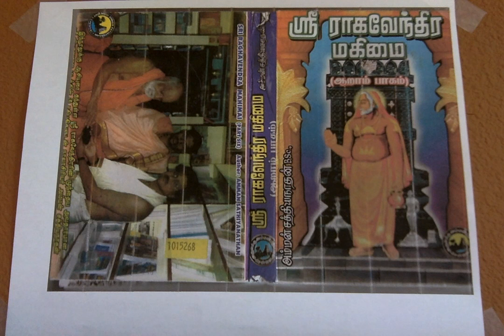Sri Raghavendra Mahimai 6 சிலையாகி நின்றான் சிற்பக் கலைஞன்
சிலையாகி நின்றான் சிற்பக் கலைஞன்